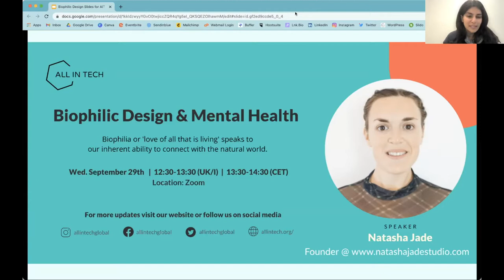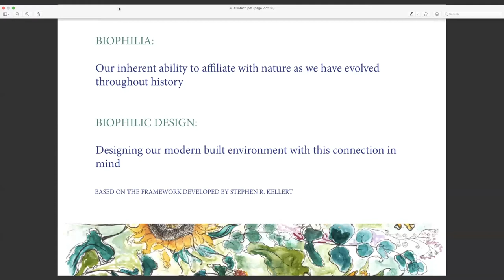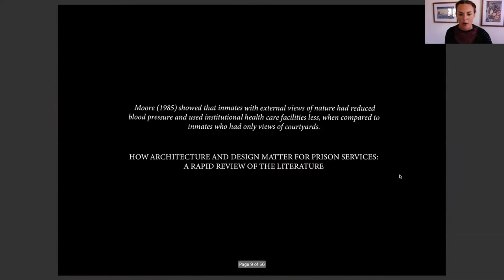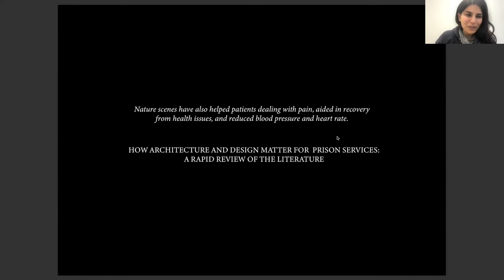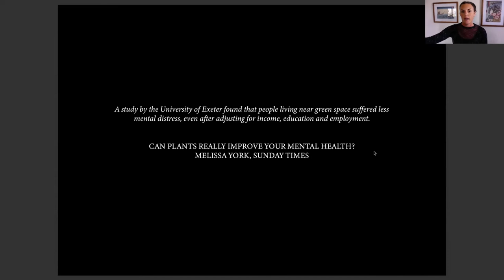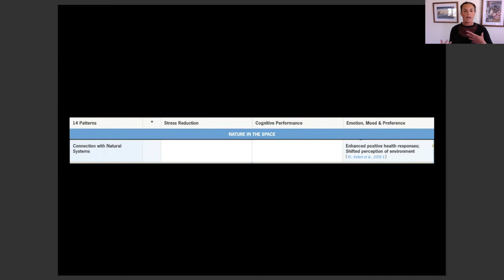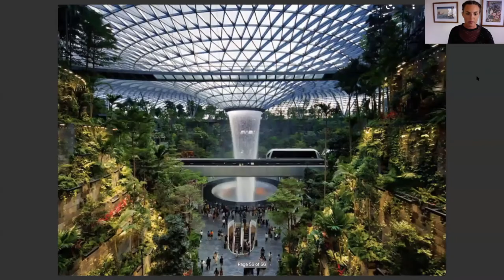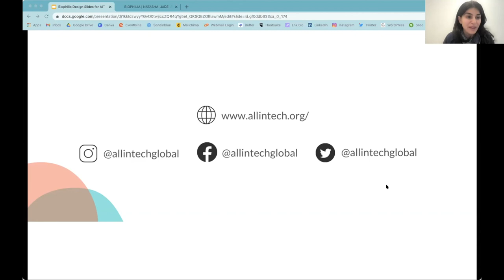Biophilic Design & Mental Health with Natasha Jade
In our third Upskill Webinar series, Natasha Jade provides an Inspiring, Engaging & Interactive webinar to give you an introduction to Biophilic Design. Our Upskill Webinars aims to help you learn and grow to cultivate your future.

Biophilia or 'love of all that is living' speaks to our inherent ability to connect with the natural world. Learning the practices of biophilic design helps us optimise our living and working spaces in a way that enhances our health and productivity, lowers stress levels and cultivates creativity.

WHAT YOU WILL LEARN:

1. Undersand the connection between biophilic design & mental health.
2. Example of biophilic design in the real world to enhance mental health.
3. A menu of ideas to bring these practices into our own environments.

ABOUT THE INSTRUCTOR: NATASHA JADE

Natasha Jade is the founder of Natasha Jade Studios, an art and design studio pioneering biophilic and sustainable practices. The studio creates artworks which affirm life and grounds subjects in space. Natasha is fast becoming known as a distinctive voice on Biophilic Design and as a renowned speaker, has run workshops for a wide variety of industries in the creative sectors. Her work has also been featured in various publications, including The Sunday Times. Her workshops focus on the universal applications of biophilic design which are highly relevant to fields of architecture, interior, and graphic design.

ABOUT ALL IN TECH:

All in Tech is a pan-European social enterprise in London, Dublin, and Paris. We aim to create 10,000 tech opportunities for underrepresented groups of women and people of colour in the workplace by 2030. Our platform will enhance tech education; advocate for the invisible people in tech; and foster a connected community.